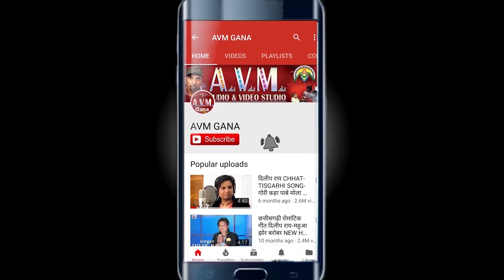Chungu Ram Patel | Cg Song | Nai To Pyas Bujhave | New Chhattisgarhi Geet | HD 2018 | AVM STUDIO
Chungu Ram Patel | Cg Song | Nai To Pyas Bujhave | New Chhattisgarhi Geet | HD 2018 | AVM STUDIO RAIPUR

Album -
Song   - Nai To Pyas Bujhave
Singer - Chungu Ram Patel
Lyrics  -  Chungu Ram Patel
Producer  -  Santosh Kurrey
Editor  -  Shesh NIshad, Mamta Joshi